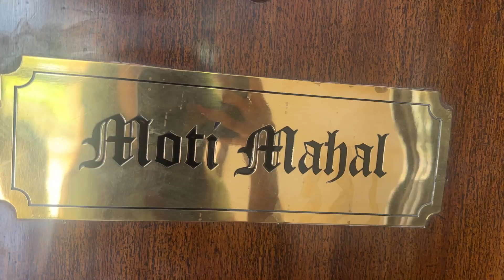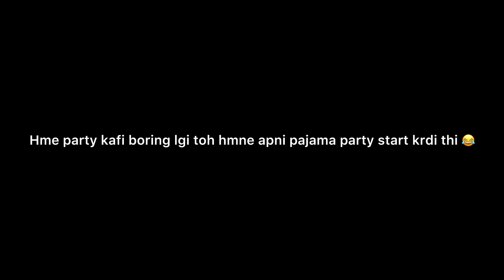Rajasthan Trip 😍 | Day - 2 🫶🏻 | Pajama Party 🎈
Embark on an enchanting journey through the vibrant state of Rajasthan, where every moment is a tapestry of colors, culture, and history. Begin your adventure in the regal city of Jaipur, where the magnificent Amber Fort stands proudly against the Aravalli Hills, inviting you to explore its intricate palaces and majestic courtyards. Immerse yourself in the hustle and bustle of the Pink City's bazaars, where you can haggle for treasures in the bustling markets filled with textiles, jewelry, and handicrafts.